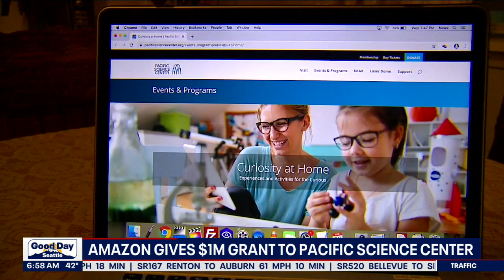Amazon gives $1 million grant to Pacific Science Center | FOX 13 Seattle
Thousands of students will receive free STEM education programs and experiences, because of a partnership with Pacific Science Center and the Amazon future Engineer program.